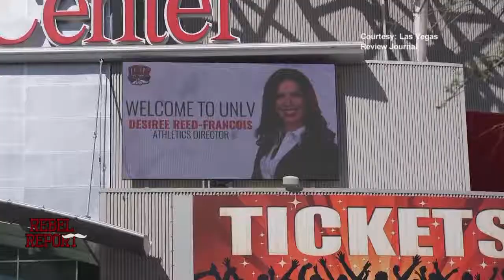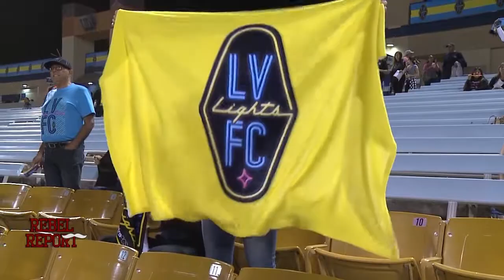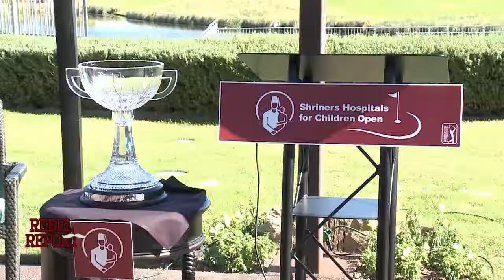UNLV's Rebel Report - Nov. 15, 2018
Let's get your holiday week off on the right foot with a new episode of the Rebel Report! Join us as we touch on the start to the UNLV Runnin' Rebel Basketball and UNLV Lady Rebels seasons, an upset victory from UNLV Football, we revisit the Shriners Hospitals for Children Open where you'll meet some teenagers impacted by the great work of Shriners Hospitals for Children and Lady Rebel forward Jordyn Bell joins us in-studio to discuss her team and her job as a journalism student. Have a great Thanksgiving!